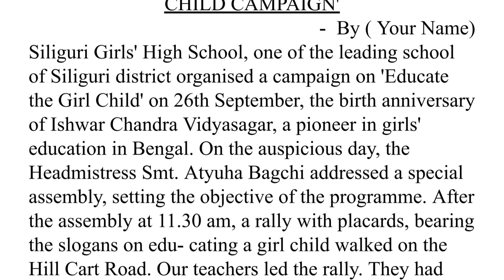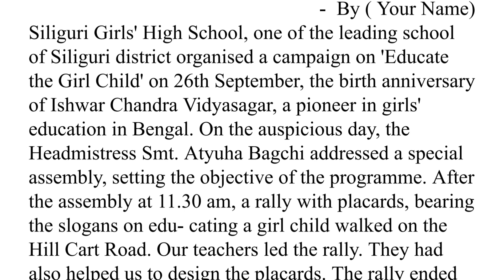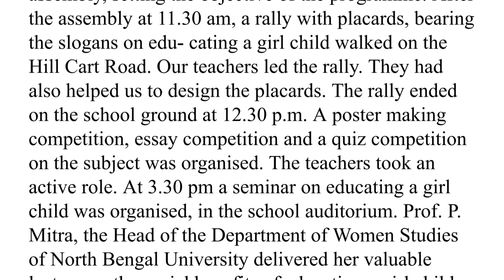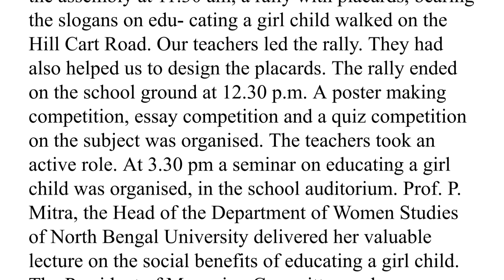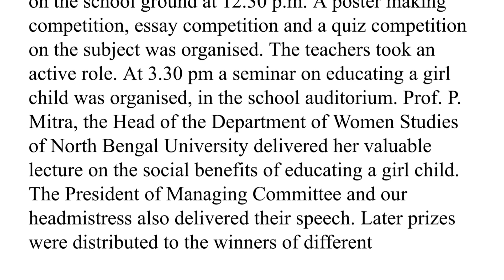Report Writing On A Campaign On Educate the Girl Child Organised By Your School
Hello Everyone, I am Rima and today I am going to share writing for all Madhyamik student.